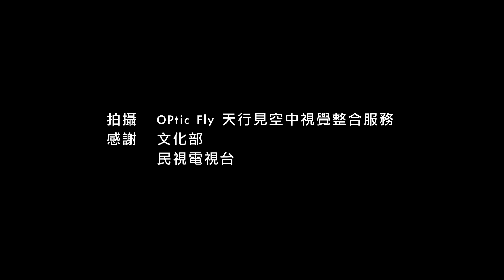20140225彰化空拍素材03－農田、耕種 更多空拍素材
觀賞更多中台灣空拍素材 請點閱